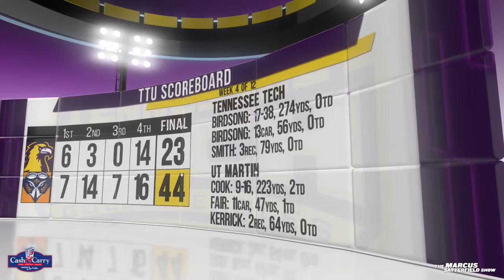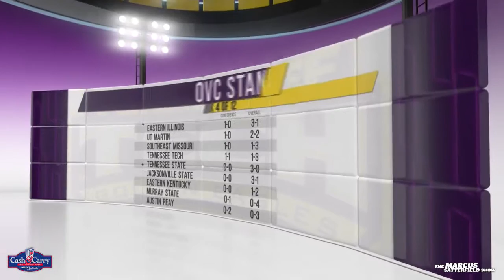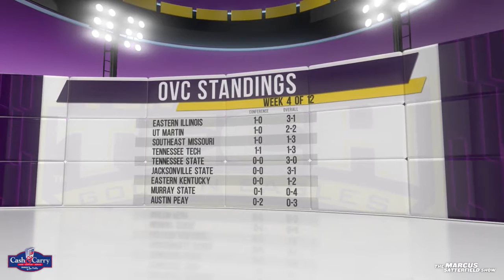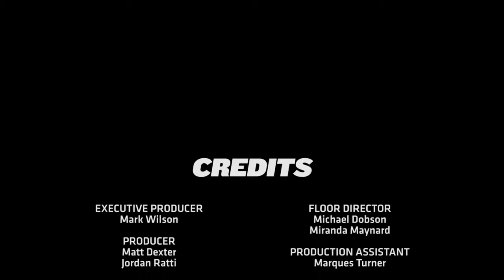The Marcus Satterfield Show 2016- Episode 5 (UT Martin)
New episodes airing weekly on:

WCTE- Wednesdays @ 5pm
NCTC- Wednesdays @ 8pm
Channel 192- Wednesdays @ 10am, Thursdays @ 8:30pm, Friday @ 12:30pm, Saturday @10am